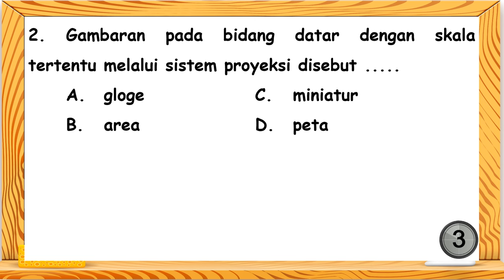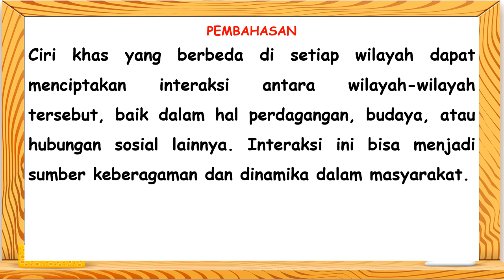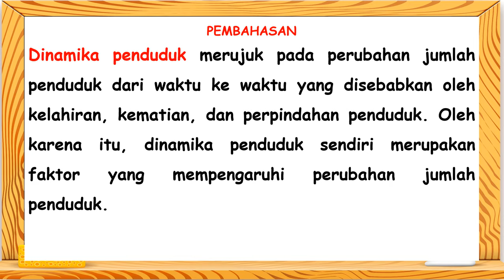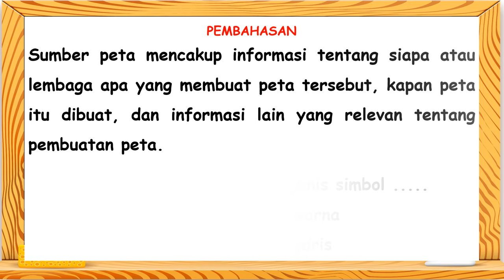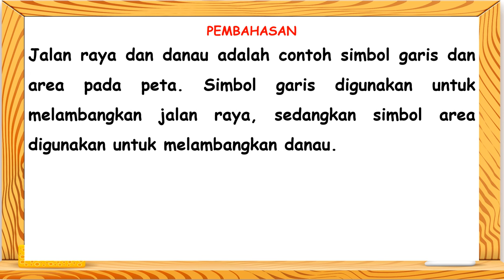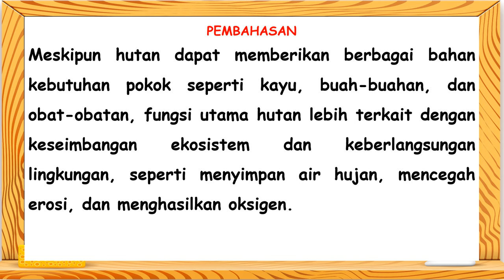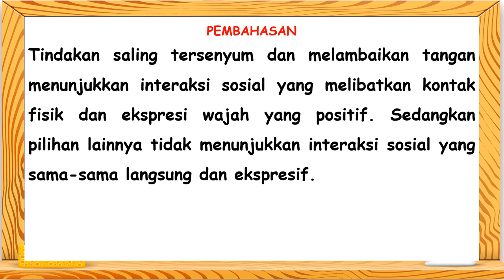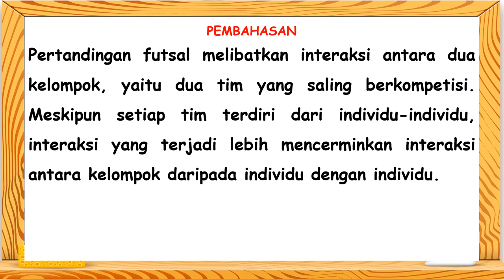Latihan Soal Penilaian Sumatif Akhir Tahun (PSAT) Kelas 7 IPS Tahun 2024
Selamat datang di channel Mudah Belajar Official. Pada kali ini Mudah Belajar Official akan membagikan video pembelajaran yaitu Latihan Soal penilaian sumatif akhir tahun PSAT/UKK/PAT IPS Kelas 7  Semester 2 Tahun 2024 Beserta Kunci Jawabannya. Semoga Soal dalam video ini dapat membantu kamu untuk menjawab Soal PSAT/UKK/PAT IPS Kelas 7  Semester 2 Tahun 2024. Untuk Lebih lanjutnya mari simak video ini. Semoga video ini bermanfaat.